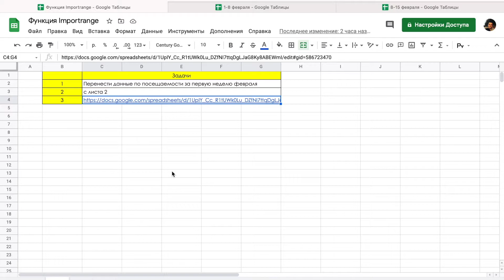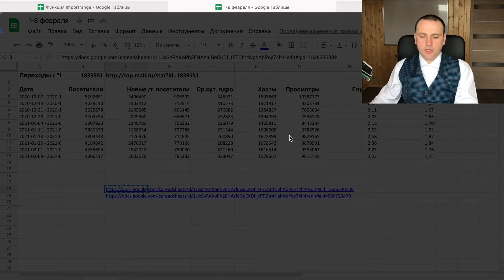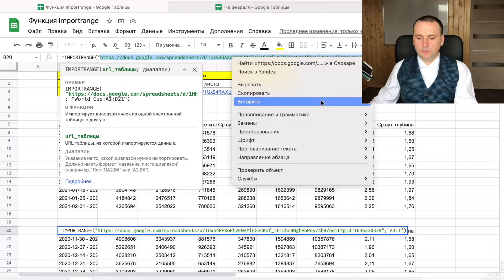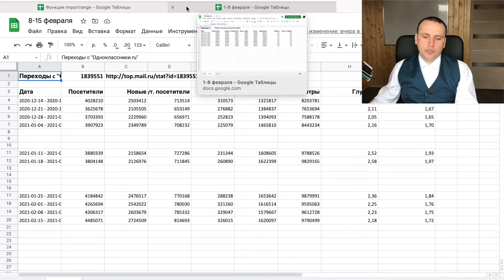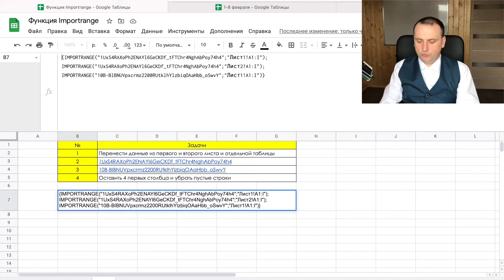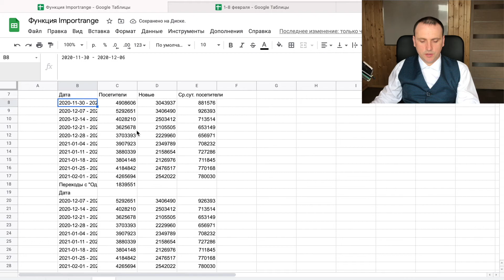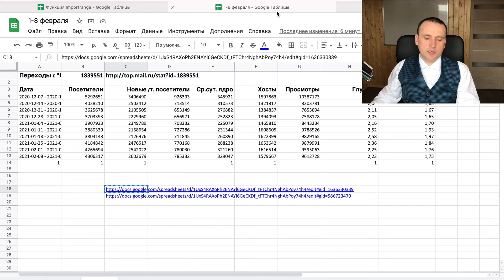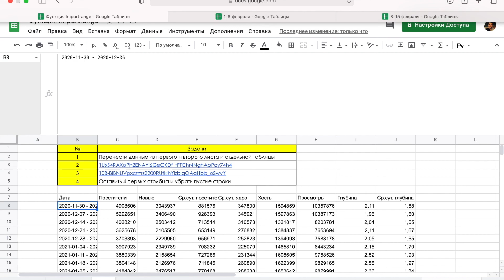Как связать гугл таблицы уроки функция Importrange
Связать гугл таблицы через функцию importrange можно различными вариантами.

00:00 | Простейшим принцип переноса данных через importrange
02:00 | Перенос двух таблиц на одну страницу
03:14 | Перенос множества таблиц на страницу

Cвязаные гугл таблицы это живые связи таблиц с задержкой обновления данных от 1 до 5 минут. Как связать таблицы в гугл таблицах проще всего через функцию importrange. Importrange google это мощный инструмент для автоматизации процессов бизнеса. Importrange google таблицы можно комбинировать с функцией Query это в разы усилит мощность функции. Гугл таблицы importrange это будущее электронных таблиц.